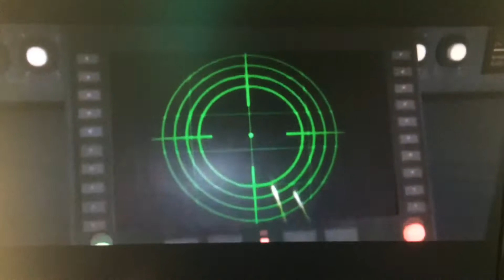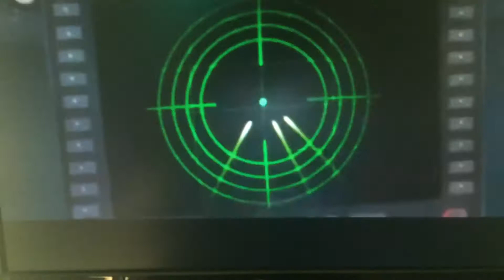Attacco al jet - Incredibili 1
Doppiaggio